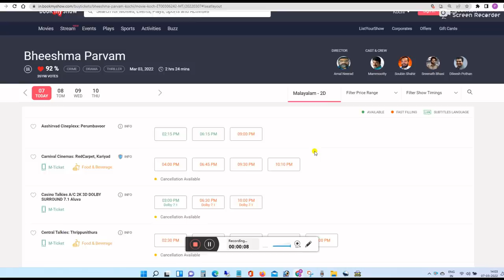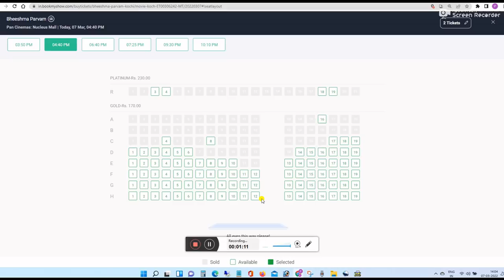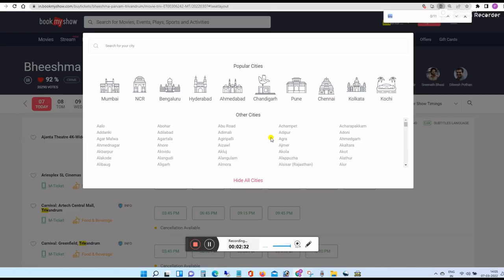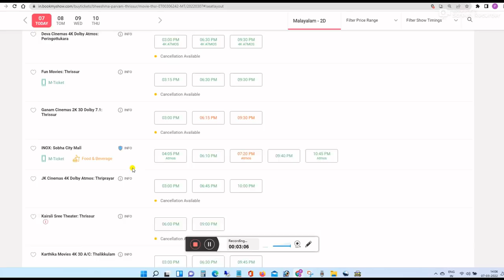BHEESHMAPARVM MONDAY AFTERNOON BOOING STATUS ONLINE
തിങ്കളാഴ്ച്ചയും ഹെവി ബുക്കിംഗ് ..കണ്ണുതള്ളി മക്കളെ |BHEESHMAPARVM MONDAY AFTERNOON BOOING STATUS ONLINE

DESCLAIMER:

*The informations are obtained from 3rd party websites and not official informations
*  The Collection Reports and Details  are not Official one. These are obtained  based on some websites report and Collections are Not Producer's Figure
* The Photos And Pictures Are used in this Video Are of Various Celebrities And These Photos Are Of Their Respected Owners || We Are Not The Owner Of These Photos .
*We Used this only to promote the films of the respective actors ,directors , producers and other persons behind the film
*The content ,words and topic  is solely based on our personal view  and  is not to harm or harass any one.We never force any one to watch or believe/disbelieve the content.